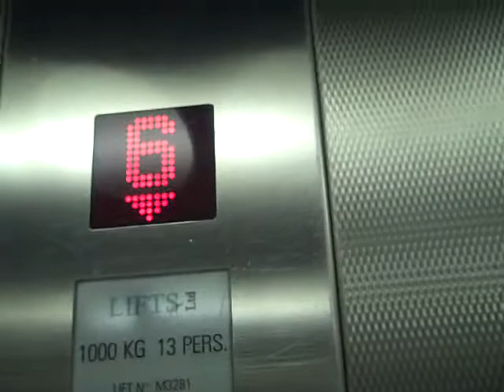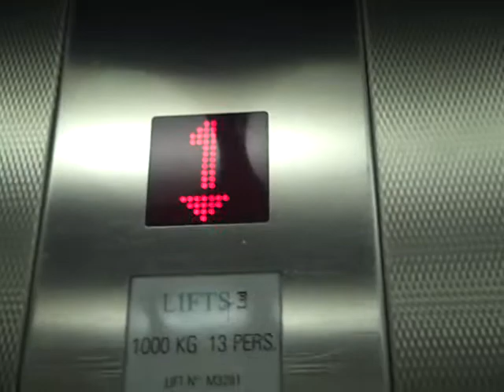Lift @ Brittania Hotel in Birmingham.AVI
Serial No: 3281
Floors: 11 (GF,M, 1,2,3,4,5,6,7,8,9)
Capacity: 1000KGS or 13 Persons